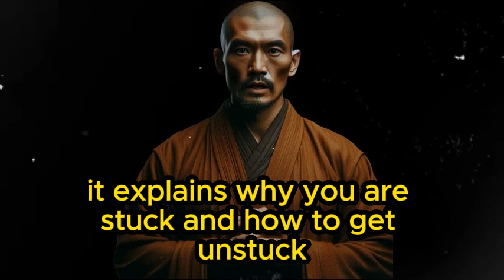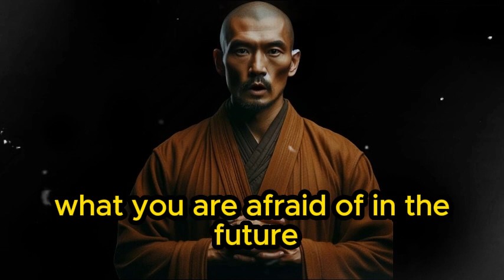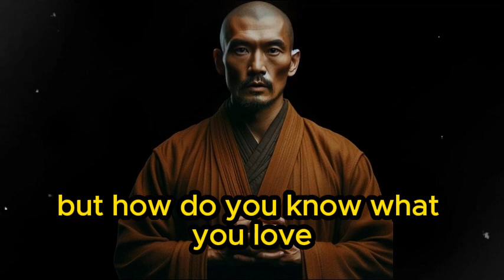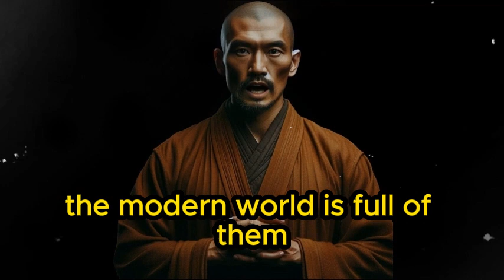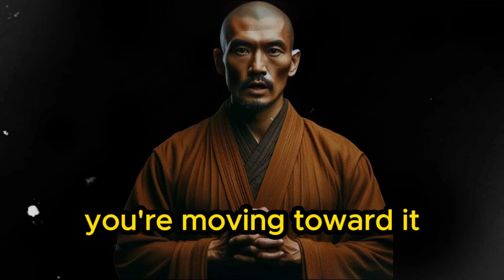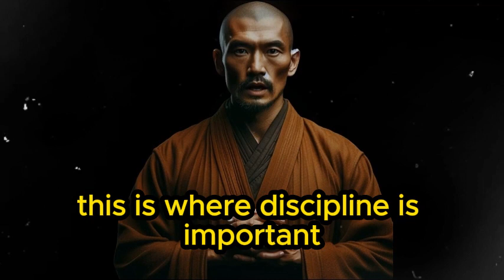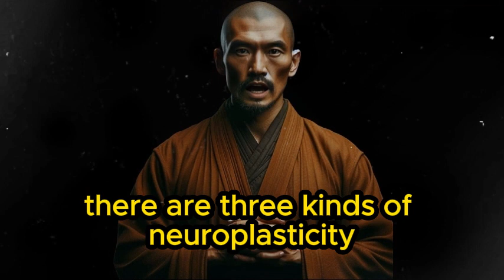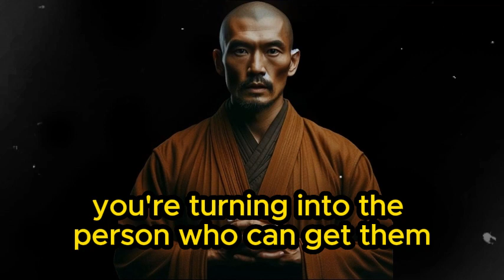Level Up: Get Focused, Stop Procrastinating and Upgrade Your Life | BOOK SUMMARY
Welcome to the book summary “Level Up - Get Focused, Stop Procrastinating and Upgrade Your Life” by Rob Dial written and narrated by janky mind.

Level Up book is a handy book that shows you how to go from doing nothing to doing something that matters to you. It explains why you are stuck and how to get unstuck.

Do you feel like you are not moving forward in life, even though you know what you want? Do you waste your days watching Netflix and TikTok, while your progress is zero? Don’t worry - you are not alone. But here’s some good news for you: this book is your new best friend. It has useful tips from psychology and real-life examples that can help you find out what stops you and change your plans into actions. So if you want to break free from the boring cycle of “Meh” and start living the life you dream of, it’s time to dive in. Remember, Rome wasn’t built in a day, but they worked on it every hour. Let’s work on yours. It’s time to focus, act, and - yes - level up!

0:00 - Intro
1:08 - Chapter 1: Why you don’t take action
4:52 - Chapter 2: How to take good action
8:38 - Chapter 3: How to keep taking action
12:32 - Summary